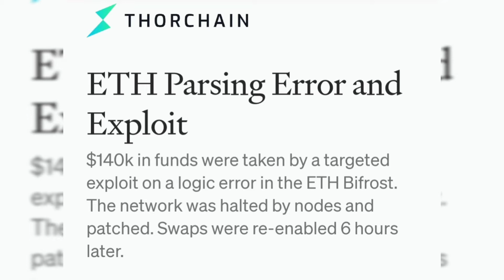😳 MALICIOUS ATTACK ON THOR CHAIN. $140k FUND LOSS. FUNDS STOLEN FROM PERP, YFI, SUSHI, ETH